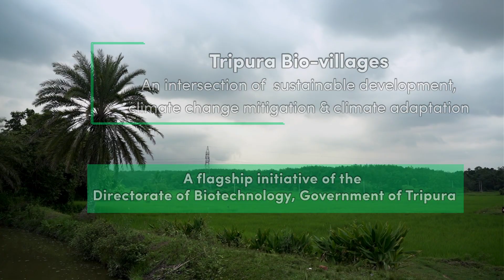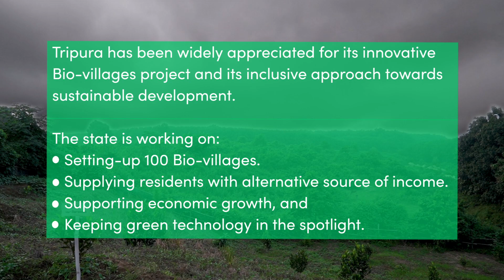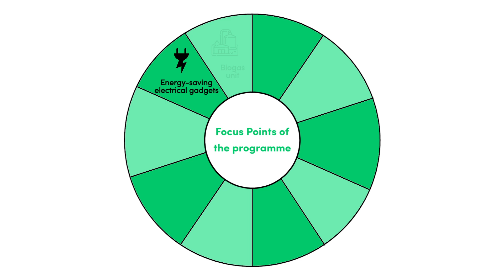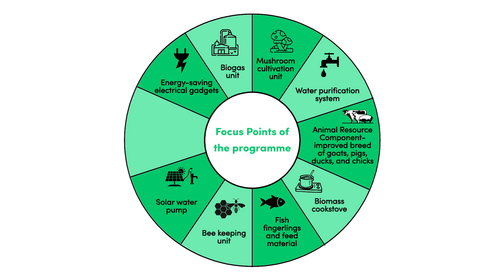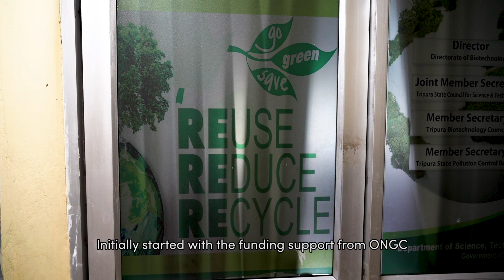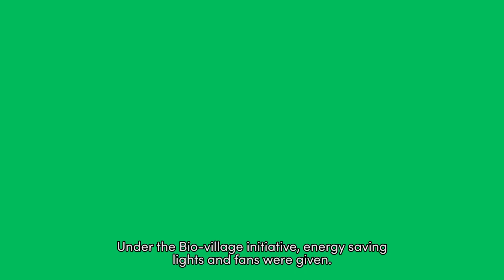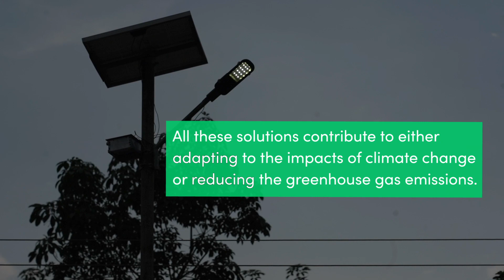The Bio-villages Initiative in Tripura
The Tripura Bio-villages Initiative is a flagship scheme of the Directorate of Biotechnology, Tripura, supported by Climate Group. It's at the intersection of sustainable development, climate change mitigation, and climate adaptation, launched with the intention to improve the socioeconomic status of the local communities while protecting natural resources and ecosystems. This initiative is a significant stride towards achieving sustainable development goals.